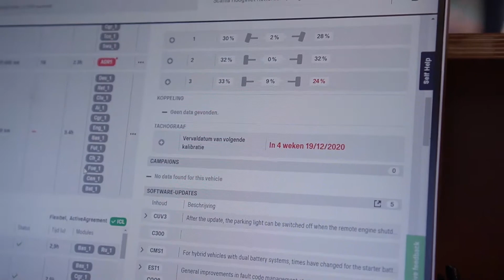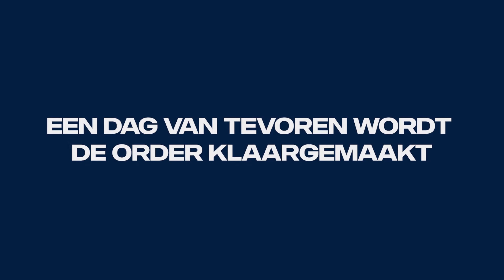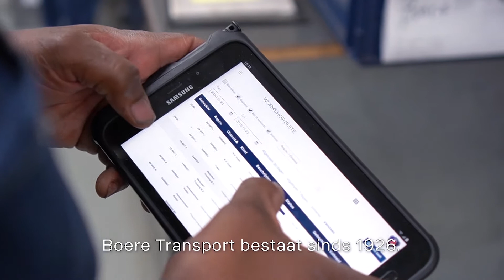Scania plant proactief uw onderhoud met Digital Dealer